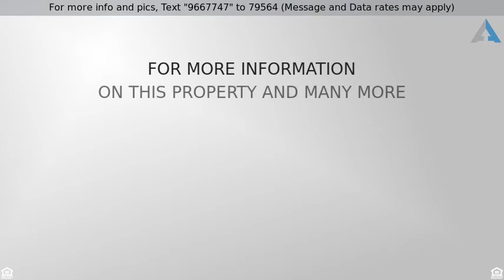Priced at $315,000 - 6630 S Bradshaw Way, Chandler, AZ 85249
Resort style living! Beautiful Daybreak floorplan located in Chandler's fabulous Solera neighborhood. This gated community has so much to offer with; tennis courts, golf course, work out facility, community pool/spa, concierge services, and much more. This split bedroom plan has a very open feel and an AMAZING kitchen that has a big island, maple cabinets, built-in microwave, pantry, and a refrigerator. Other features include: shutters on most windows, diagonal set tile in major traffic areas, spacious great room, front security door, and a covered patio overlooking  the backyard.